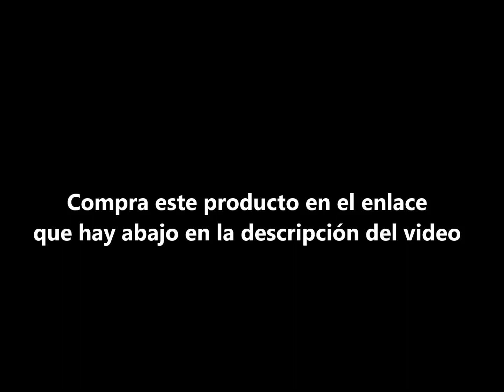HOTEL TRANSILVANIA 3 - Pack 4 Figuras : Mavis - Drac - Johnny - Dennis | JUGUETE PELICULA